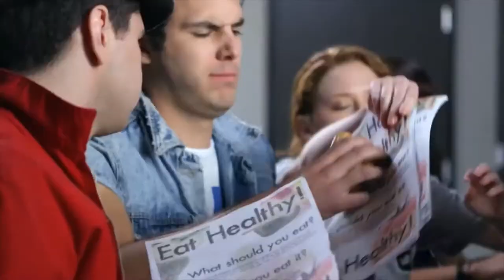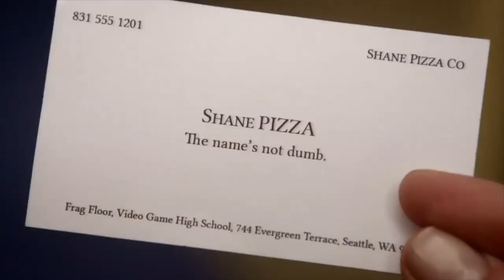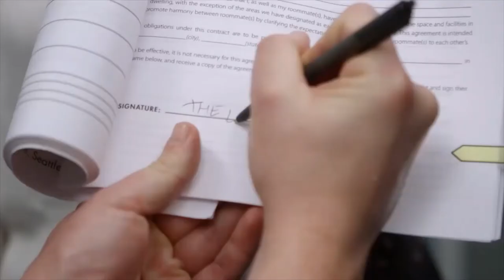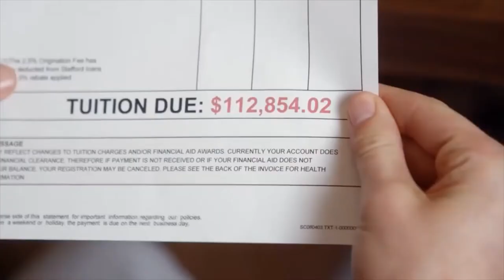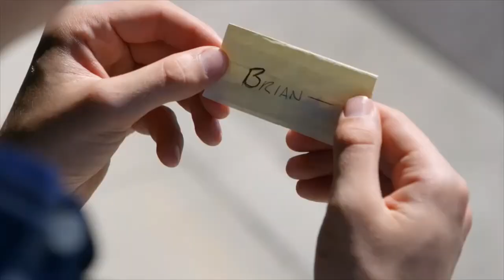vghs scenes I think about daily pt 2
back after mild demand, just some more well-deserved appreciation for my favorite childhood web series